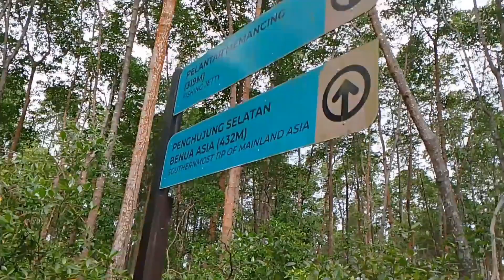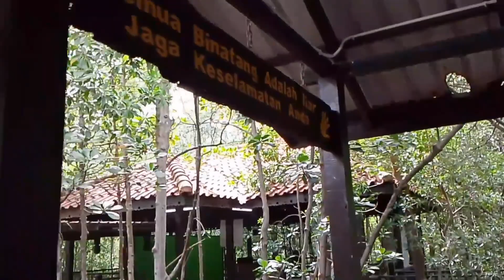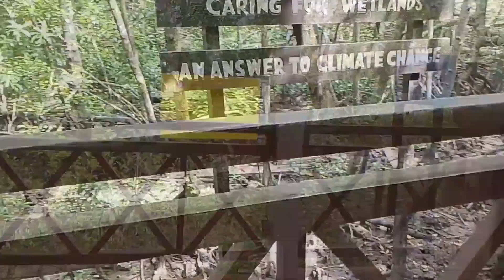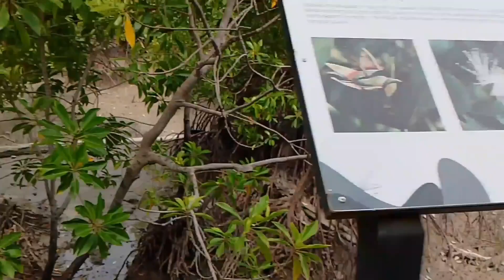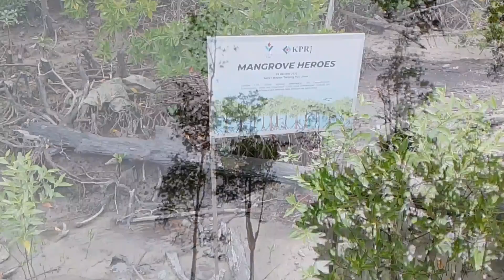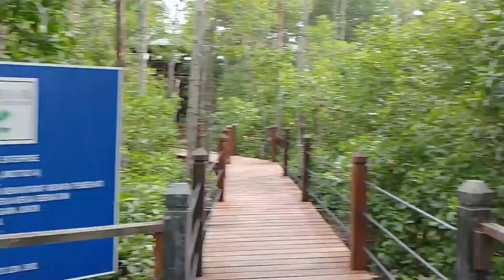HEALING di Penghujung Selatan Tanah Besar Asia. Tanjung Piai. Southernmost tip of Mainland Asia